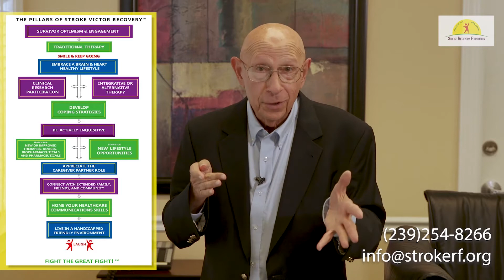8th Pillar of Stroke Recovery | Stroke Recovery Foundation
In this video, we're going to go over the 8th Pillar of Stroke Recovery which is about appreciating the caregiver partner role. To learn more, check out the full 12 Pillars of Stroke Recovery